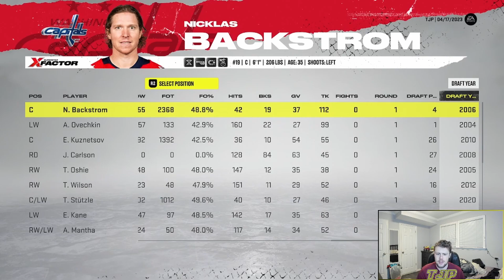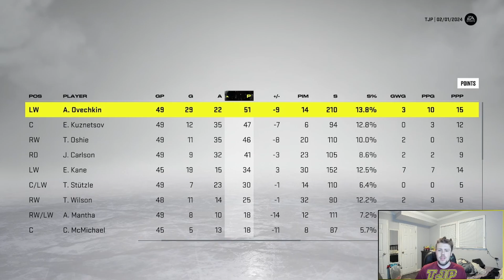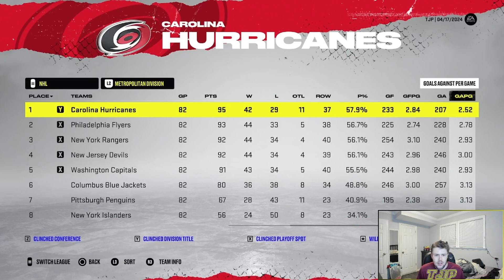REBUILDING THE WASHINGTON CAPITALS! (NHL 22 Franchise)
Let me know some other video ideas for NHL 22 in the comments below! Second channel